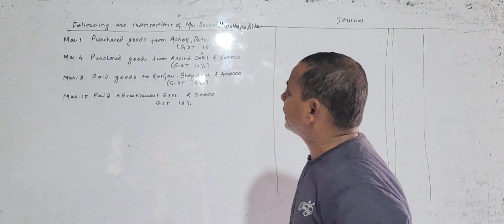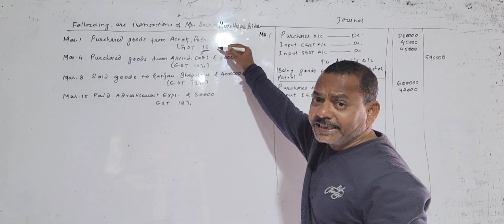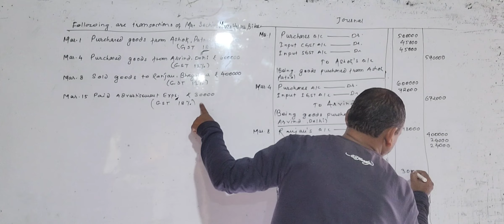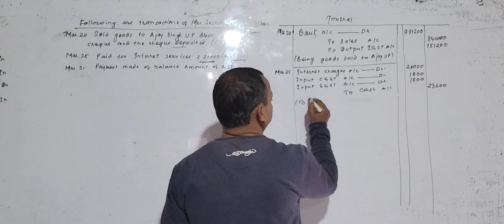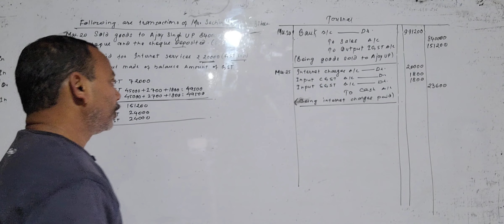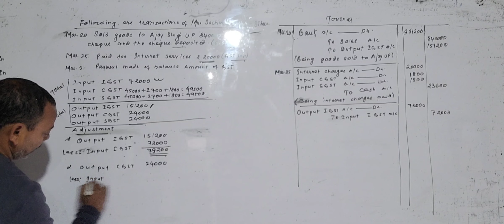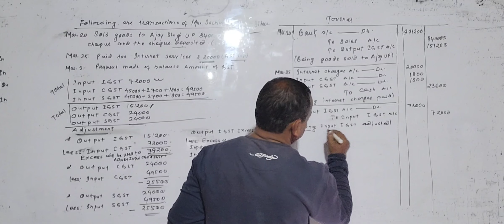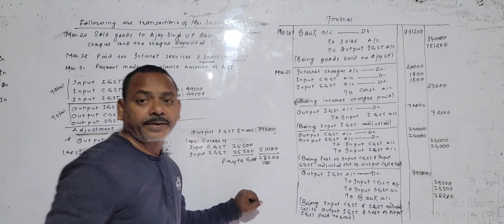Books of Original Entry ll Journal ll Goods and Services Tax (GST) ll Class-11 ll Part-6